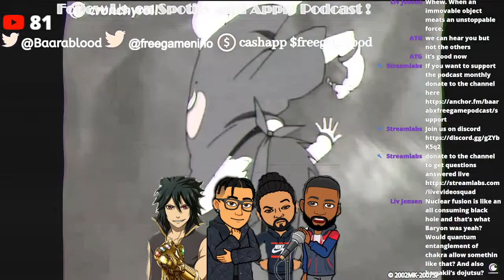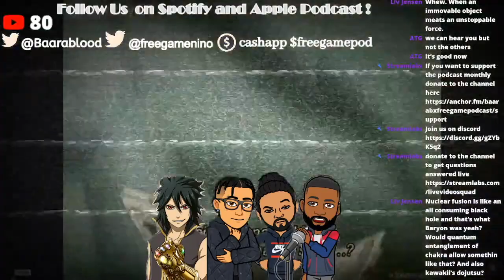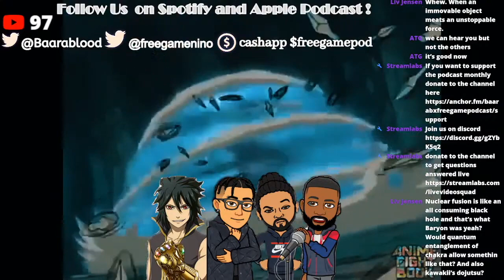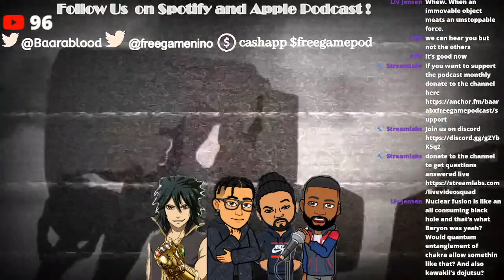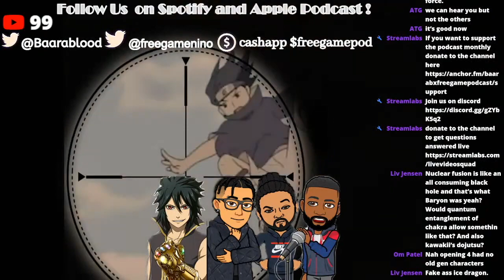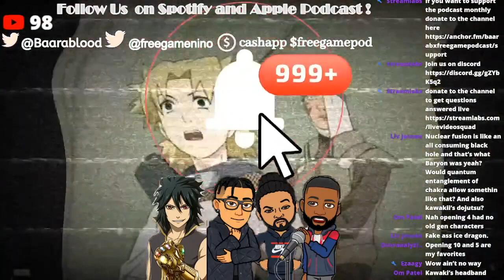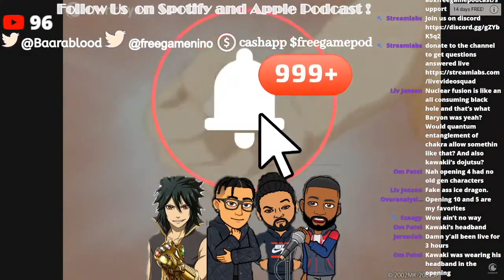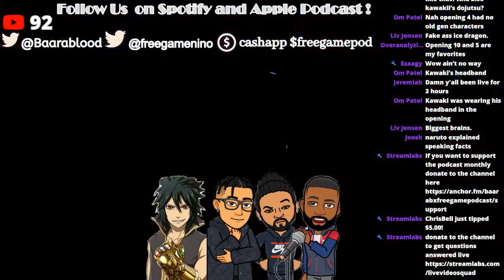Here's What The Topic of a NEW Boruto Movie Should Be About @NarutoExplained Breaks It Down